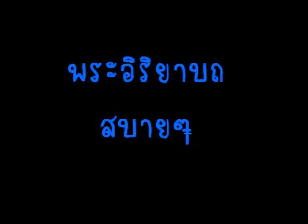พ่อหลวงของปวงชนชาวไทย